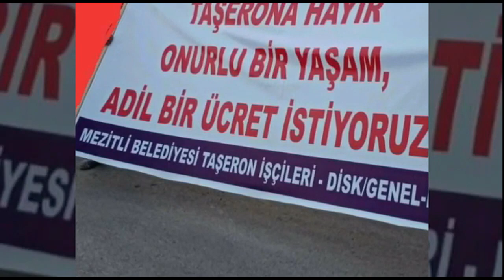1 Mayıs İşçi ve Emekçi Bayramı